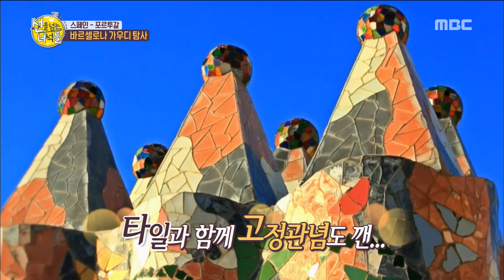[HOT] Gaudí's architecture, 선을넘는녀석들 20180720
Gaudí's architecture